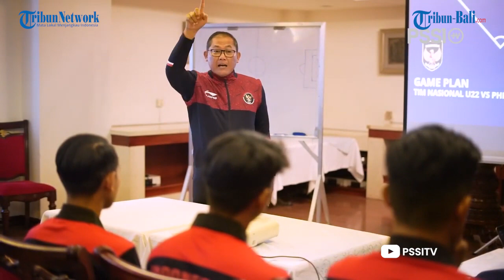UPDATE TIMNAS | Timnas U-22 Indonesia Masih Miliki PR Jelang Lawan Myanmar di SEA Games 2023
Para pemain timnas U-22 Indonesia dilarang bersantai ataupun merasa puas terlebih dahulu. Sebab jelang laga kedua di SEA Games 2023 skuad Garuda Muda masih memiliki Pekerjaan Rumah (PR) yang harus segera diperbaiki.

Timnas U-22 Indonesia memang berhasil mengawali perjalanan SEA Games 2023 dengan cukup bagus.

Skuad Garuda Muda sukses menang 3-0 atas Filipina dalam laga perdan grup A SEA Games 2023 pada Sabtu (30/4/2023).

(BJL)